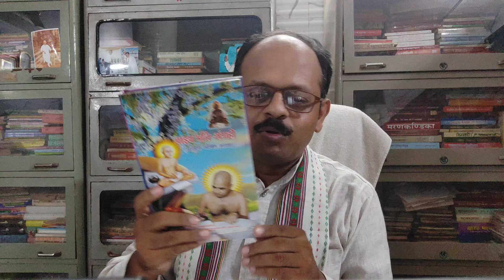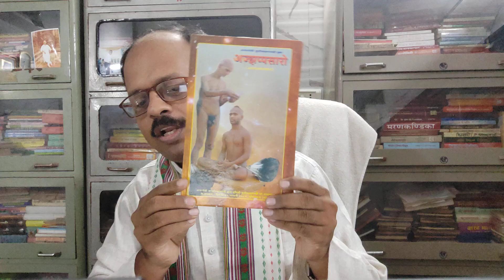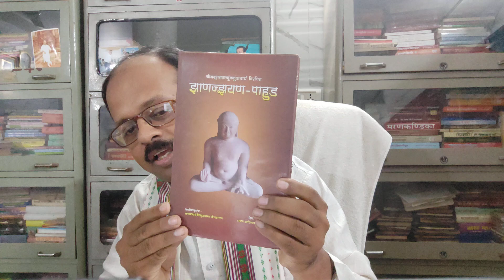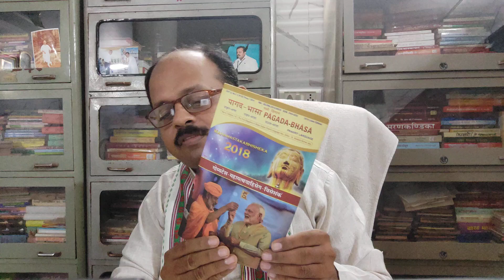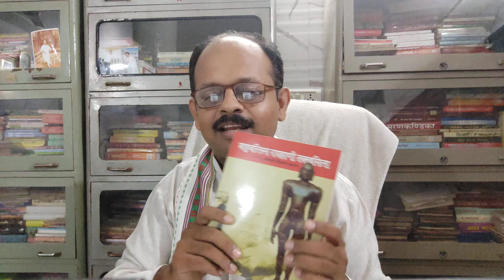प्राकृत भाषा का समकालीन आधुनिक श्रमण साहित्य Contemporary Modern literature of Prakrit Language